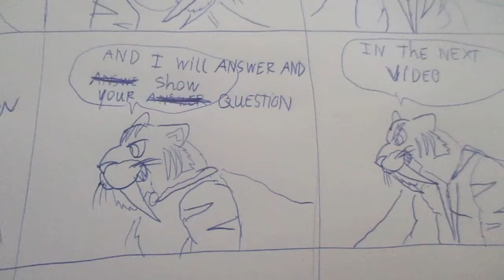Time for Q and A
happy halloween late